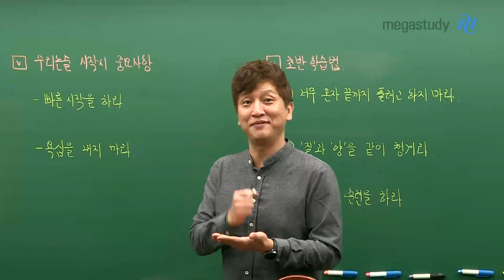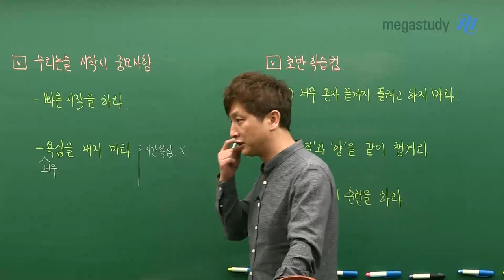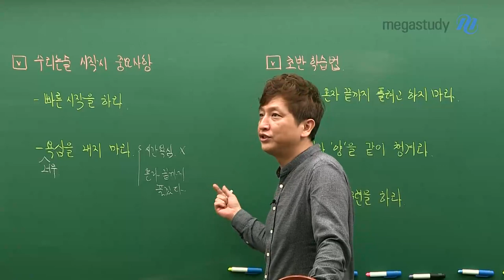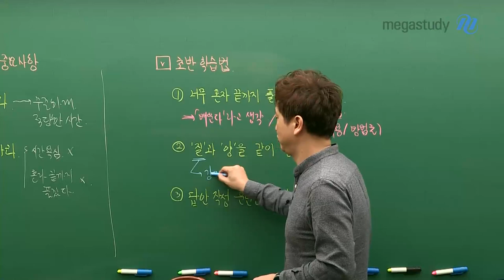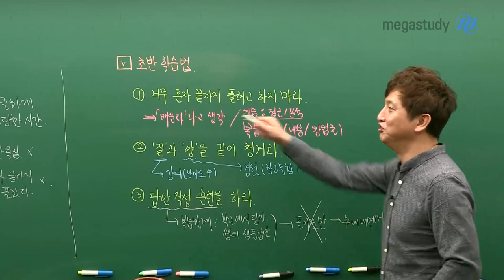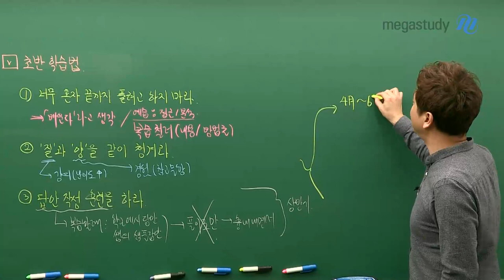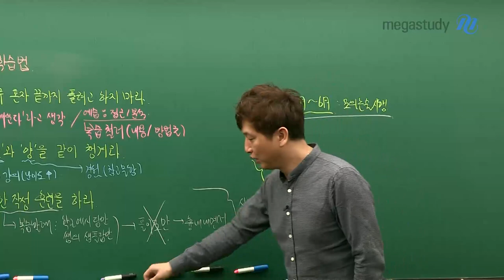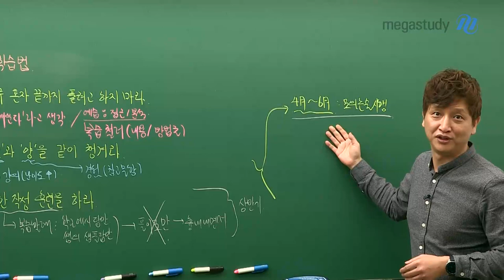[메가스터디] 논술 김종두 쌤 - 2021 수리논술러를 위한 ☆수리논술 초반 학습 가이드☆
2021 수시 논술 합격을 목표로
이제 막 수리논술을 시작한 친구들을 위해서
종두쌤이 준비한
수리논술 초반 학습 가이드

[수리논술 시작할 때 가져야할 마음가짐]
- 빠른 시작을 하라
- 너무 욕심을 내지 마라

 [수리논술 초반 학습법]
- 너무 혼자 끝까지 풀려고 하지 마라
- '질'과 '양'을 같이 챙겨라
- 답안 작성 훈련을 하라